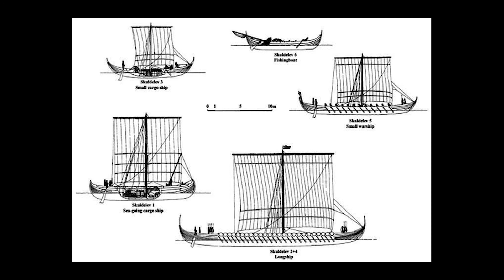Vikings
Tracy Fortun tells the story of the Vikings and their ships